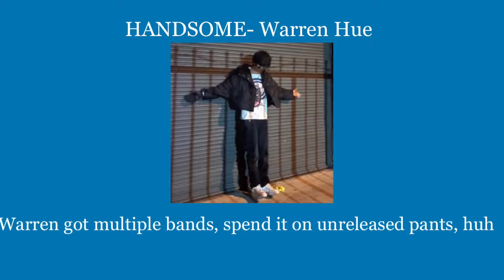HANDSOME - Warren Hue ( Lyrics Video )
prod by Chasu
From “BOYOFTHEYEAR” album